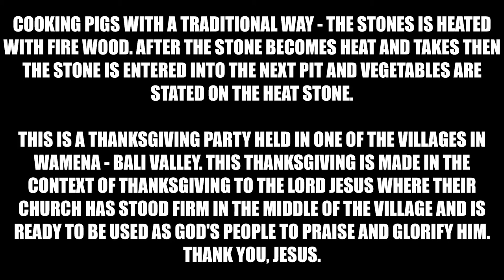Traditional Cooking In Wamena Baliem Valley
COOKING PIGS WITH A TRADITIONAL WAY OF DANI TRIBE IN PAPUA- THE STONES IS HEATED WITH FIRE WOOD. AFTER THE STONE BECOMES HEAT AND THEN NEXT ALL THE  HOT STONES IS PUT IT-INTO THE PIT AND VEGETABLES ARE STATED ON THE HEAT STONES.

This is a thanksgiving party held in one of the villages in Wamena - Baliem Valley. This thanksgiving is made in the context of thanksgiving to the Lord Jesus where their church has stood firm in the middle of the village and is ready to be used as God's people to praise and glorify HIM. Thank you, Jesus.